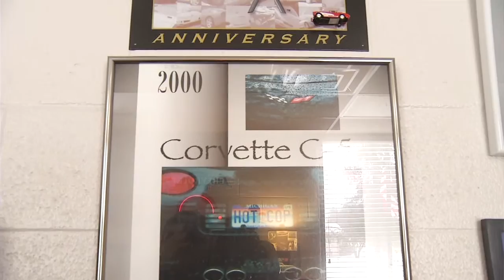Local Sheriff to Retire after more than 50 Years of Service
Sheriff Don Schneider of Charlevoix County began his career in service at the age of 18 when he joined the U.S. Coast Guard. Following a 20-year military career he joined the Charlevoix County Sheriff's Office and continued on serving the public. Abigail Blackrick and Photojournalist Wyatt VanDuinen hear just a few of the highlights from his more than 50 years of service.